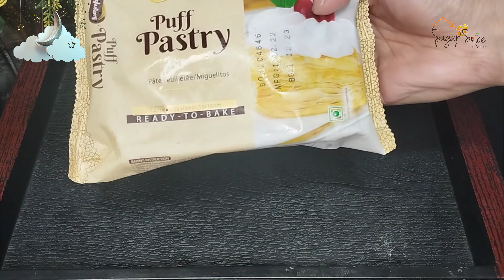Vegetable Patties (Bakery Style | Ramadan Special)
Pakistani bakery-style vegetable patties, also known as vegetable puffs, are indeed a delightful snack enjoyed by many. They are often made with a filling of spicy potatoes, encased in crispy, flaky puff pastry. Here's a basic recipe to help you recreate these delicious treats at home.

00:00 Welcome
00:24 Ingredients
00:57 Process
03:57 Dish out

Sugar & Spice by Faiza is a home-based channel to allows people to have various commercial and homemade recipes with taste. The taste which I developed with experience and love of family, Thanks a lot.